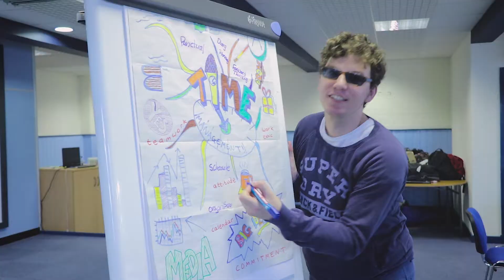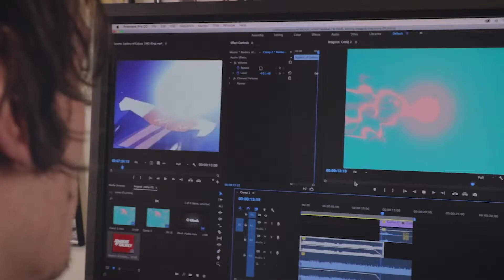YES Project - YLG Promo